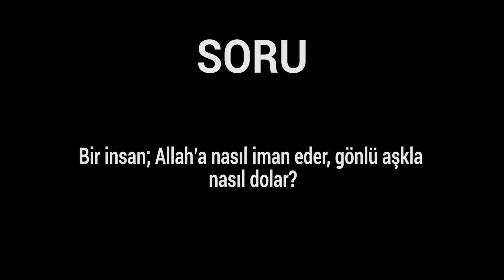Bir insan; Allah'a nasıl iman eder, gönlü aşkla nasıl dolar? - Muhammed Hüseyin (R.A.)